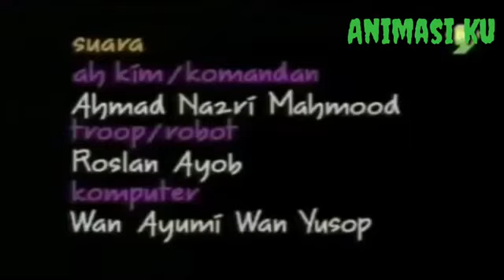Usop sontorian episod perang binatang